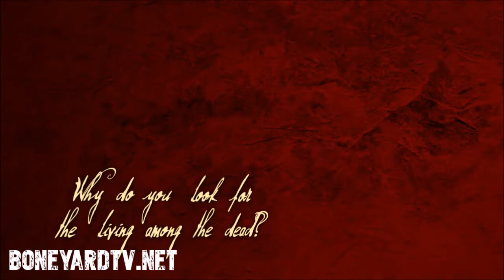The Final Hours of Jesus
What exactly went down in the final hours of the life of Jesus?  Click to find out!